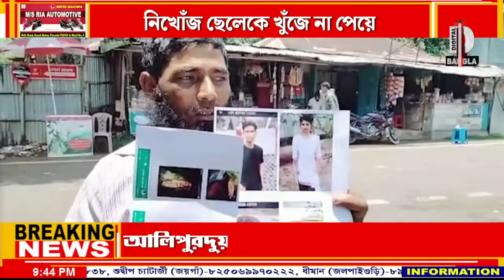নিখোঁজ ছেলেকে খুঁজে না পেয়ে, ত্রিপুরা রাজনগর পি.আর বাড়ি থানার দ্বারস্থ অসহায় পিতা